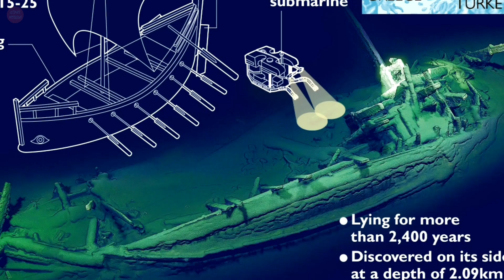Most Incredible Archaeological Discoveries Found Underwater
There are so many mysteries surrounding the underwater and sometimes, they find something unexpected. Here are some of the most incredible archaeological discoveries found underwater.

Oldest Intact Shipwreck

The oldest intact shipwreck has been discovered at the bottom of the Black Sea. The 23 meters vessel, thought to be ancient Greek, was found with its mast, rudder blade, and even coils of rope left intact. The lack of oxygen at the ship's depth is thought to have kept it in such good condition. The ship is believed to be a trading vessel similar to a merchant ship depicted on the Siren Vase held at the British Museum. Archaeologists say the vessel is more than 2400 years old, making it the world’s oldest intact shipwreck on record.

Atlit Yam

Atlit Yam is an ancient submerged Neolithic village off the coast of Atlit, Israel. It has been carbon-dated as to be between 8900 and 8300 years old. At the center of the settlement, seven megaliths weighing up to 600 kilograms are arranged in a stone semicircle. The site was discovered in 1984 and since then underwater excavations have unearthed houses, graves and wells. Scientists believe that Atlit-Yam was abandoned suddenly as a result of a tsunami hitting the region, probably caused by a volcanic eruption in the Mediterranean area.

Pre-Viking Era Sword

An 8-year-old girl found a 1,500 year old sword in a lake during the summer. She was swimming with her family in southern Sweden's Lake when she stumbled upon a long metal object. The sword is 34 inches long and exceptionally well-preserved, including a scabbard made of wood and leather. Experts estimate that the weapon dates back to the fifth or sixth centuries, before the Viking age. The local museum will continue to find more ancient treasures in the lake